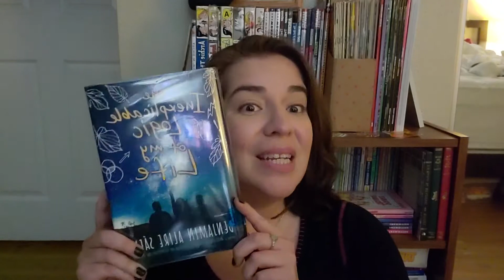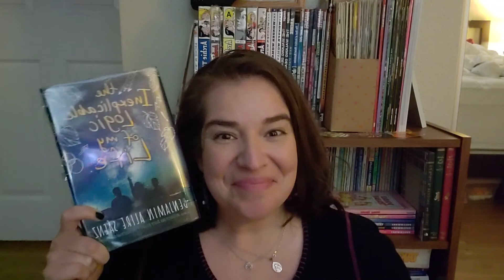bookswithtere - The Inexplicable Logic of My Life by Benjamin Alire Sáenz